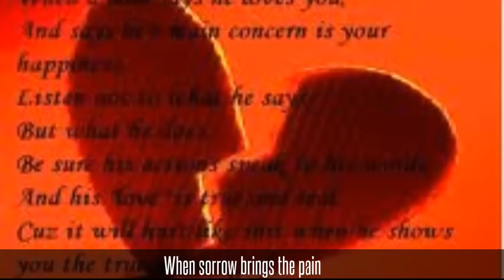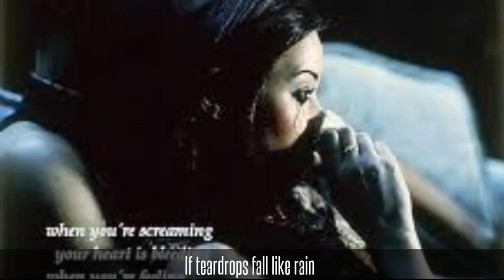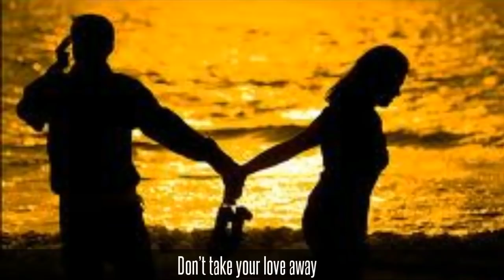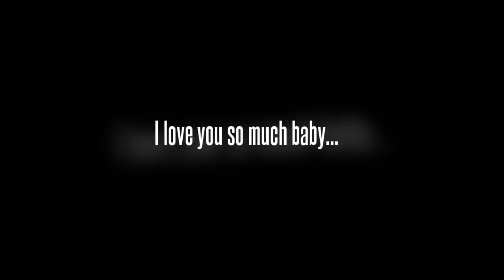There's Only You by Kevin Sharp w/ lyrics